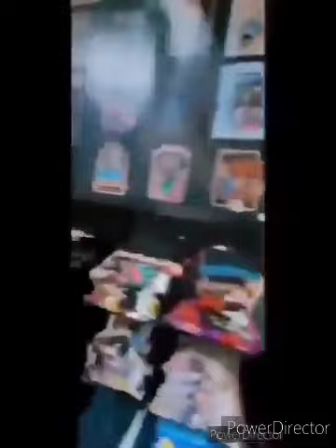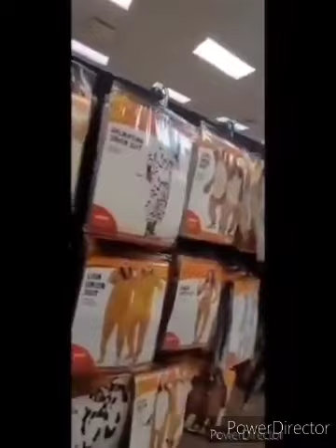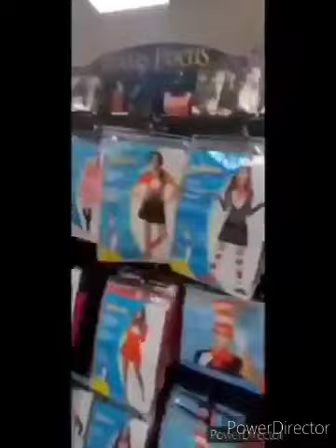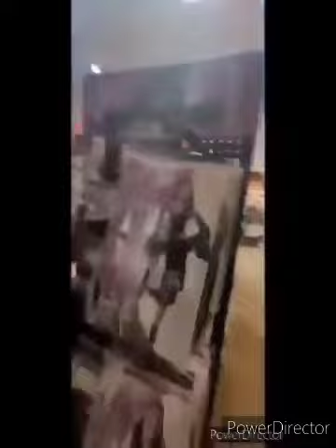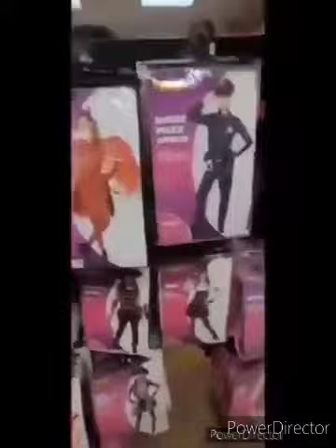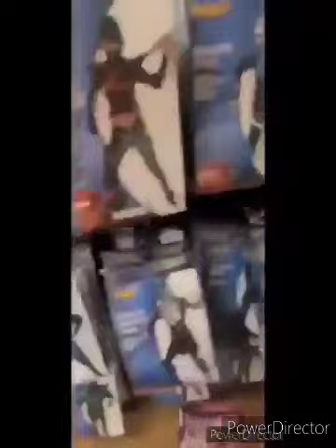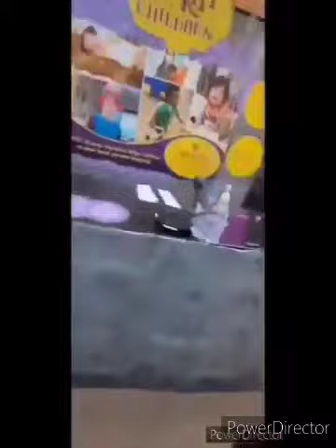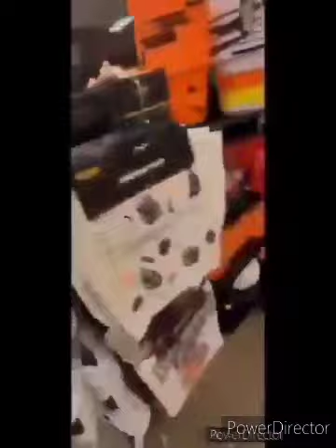Spirit Halloween 2022 inside abandoned Christian Family Bookstore in South Bend Indiana.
Join me as I take a tour of Spirit Halloween inside abandoned Christian Family Bookstore in South Bend Indiana.